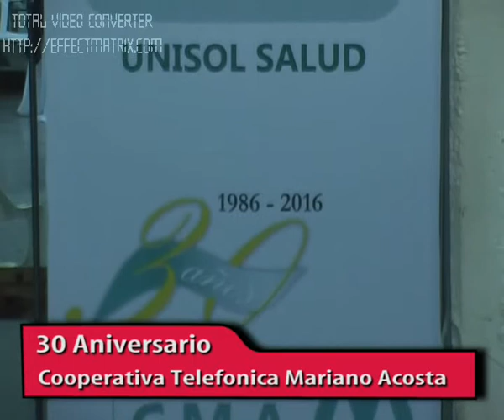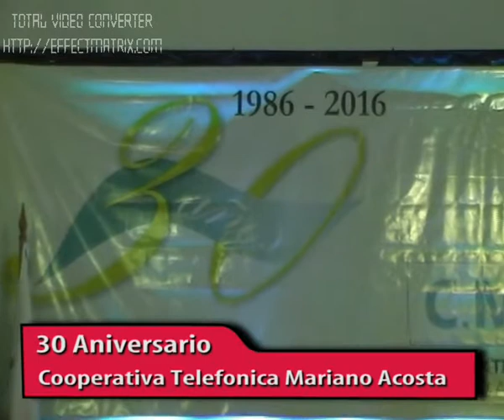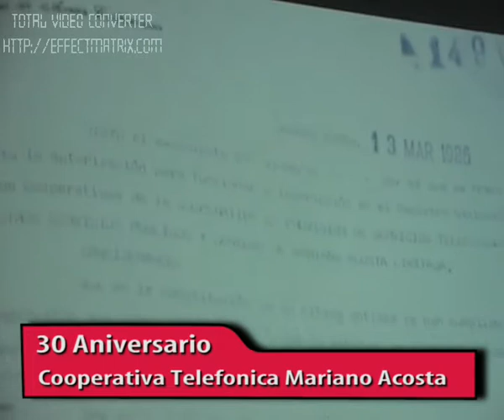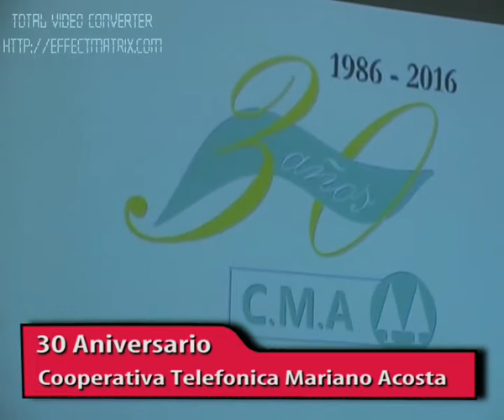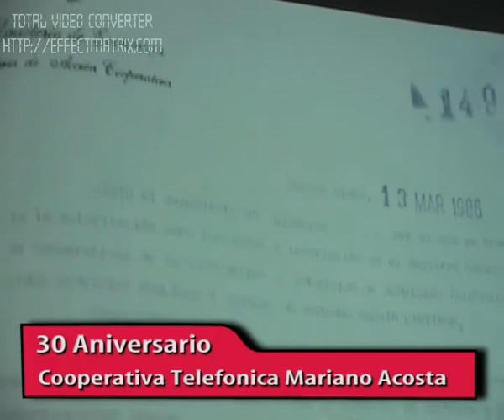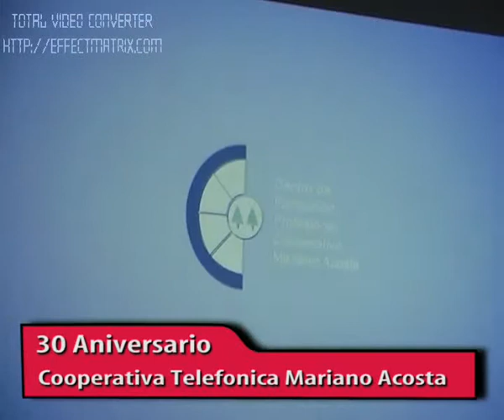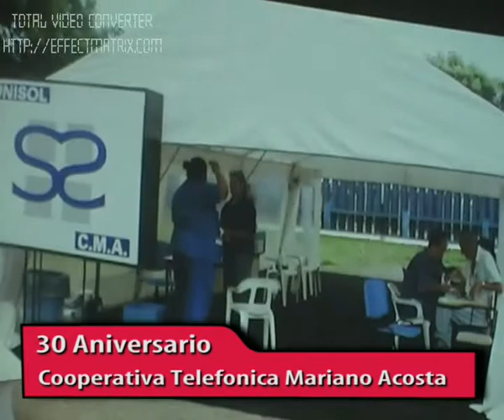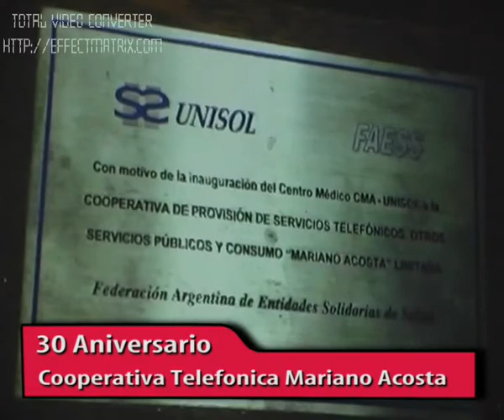Cooperativa Telefónica Mariano Acosta: 30º Aniversario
Una realización de Ver Noticias para Canal 5 de Merlo, Buenos Aires.